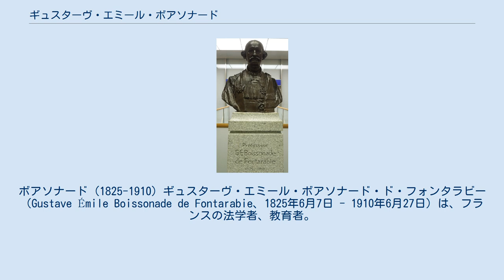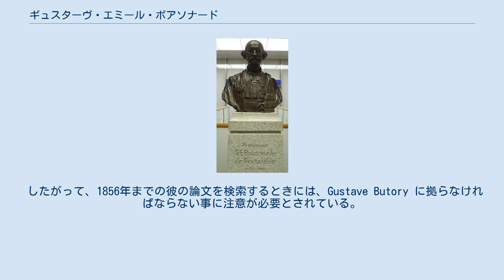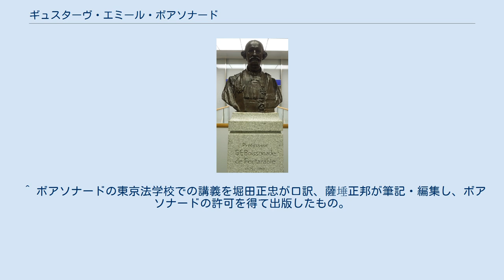ギュスターヴ・エミール・ボアソナード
ボアソナード (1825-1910) ギュスターヴ・エミール・ボアソナード・ド・フォンタラビー（Gustave Émile Boissonade de Fontarabie、1825年6月7日 - 1910年6月27日）は、フランスの法学者、教育者。
日本の太政官法制局御用掛、元老院御用掛、外務省事務顧問、国際法顧問、法律取調委員会委員等を歴任。
勲一等旭日大綬章受章。
 呼称については、ボワソナード、ボアソナド、ボワソナドとも表記される。
 ヴァル＝ド＝マルヌ県ヴァンセンヌ出身。
父ジャン・フランソワ・ボアソナードはパリ大学教授で著名な古典学者（ギリシャ語の研究）。
普仏戦争ではパリに篭城した。
 明治初期に来日したお雇い外国人の一人。
幕末に締結された不平等条約による治外法権に代表される不平等条項の撤廃のため、日本の国内法の整備に大きな貢献を果たし、「日本近代法の父」と呼ばれている。
 司法省明法寮、司法省法学校のほか、東京法学校（現法政大学）、明治法律学校（現明治大学）、旧制東京大学でも教壇に立ち、東京法学校では教頭も務めた。
これらの学校は日本法学の草分けとなる人材を多く輩出した。
行政・外交分野でも日本政府の顧問として幅広く活躍し、旭日重光章（外国人として最初の叙勲）、勲一等瑞宝章、勲一等旭日大綬章と日本の勲章を三度受章した。
 父は貴族の家系であるのに対し、母マリイ・ローズ・アンジェリク・ブウトリイの出自が低かったためか、両者は長期にわたって同居していたものの入籍しておらず、正式に婚姻したのは最晩年になってからである。
 婚外子は父の姓を名乗れないため、ギュスターヴは準正によって嫡出子の地位を獲得するまで、母の姓を名乗っていた。
 したがって、1856年までの彼の論文を検索するときには、Gustave Butory に拠らなければならない事に注意が必要とされている。
 明治政府の最大の課題は日本の近代化で、そのために不平等条約撤廃の前提として、列強各国が日本に対して要求していた近代法典（民法、商法、民事訴訟法、刑法、刑事訴訟法の5法典。参照六法）を成立させる必要があった。
 そこで、日本政府はヨーロッパで評価の高いナポレオン・ボナパルトの諸法典をモデルとすることを決め、有意の人物を捜していたが、ボアソナードがパリの川路利良ら司法省の西欧視察団（8人）に法律の講義をしていたのがきっかけで明治政府により法律顧問として招聘を受けた。
彼は当初日本に渡航することに難色を示していたが、パリ大学の教授ポストが当分空かないことなどの事情から日本渡航を決意した。
ボアソナードは、来日後、法律顧問に就任し、司法省法学校において10年にわたってフランス法の講義をしたが、自然法原理主義者であった。
彼は単に外国法を丸写しするような法律の起草には反対して、日本の慣習法などを斟酌して日本の国情と近代的な法制との合致を重んじた態度で法典整備を進めるべきだと主張して、時の司法卿大木喬任から信任を得て、日本の国内法の整備にあたる様になった。
 法典の編纂は、まず刑法典と治罪法典（現在の刑事訴訟法）から行われた。
その理由は、江戸時代までは各藩が独自の法度を制定し、藩によって刑罰がまちまちであったため、その統一が急務であったからである。
明治期に入り明治政府が仮刑律（1868年）、新律綱領（1870年）、改定律例（1873年）と立て続けに刑事法の制定を行ったのも刑罰権を新政府が独占するためである。
しかしその骨子は従前同様中国法を直接継受して作られたもので、これまでの日本における律令と大きな違いはなく、改定律例は西洋刑法思想を取り入れ律的罪刑法定主義ともいわれるほど個別の犯罪要件を個別的に明確に規定していたものの近代刑法と呼ぶに及ばないものであった。
そこでボアソナードに母国フランスの刑法、治罪法を模範として刑法典ならびに治罪法典の起草が命じられた。
 ボアソナードは近代刑法の大原則である『罪刑法定主義』を柱とした刑法、ならびに刑事手続の法を明文化した治罪法をフランス語で起草し、それを日本側が翻訳するという形で草案がまとめられた。
起草された草案は元老院の審議を経て旧刑法（明治13年太政官布告第36号）、治罪法（明治13年太政官布告第37号）として明治...